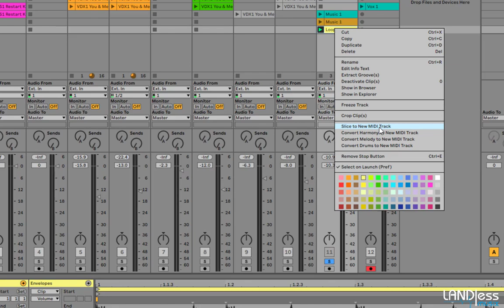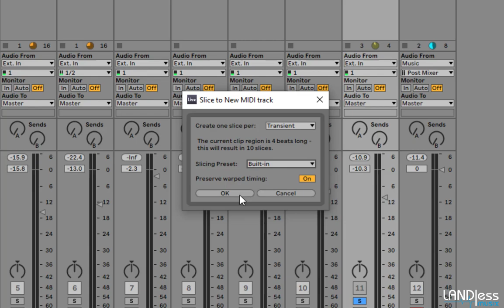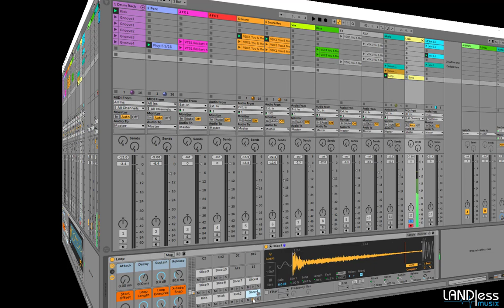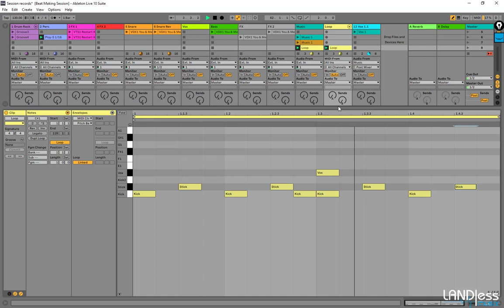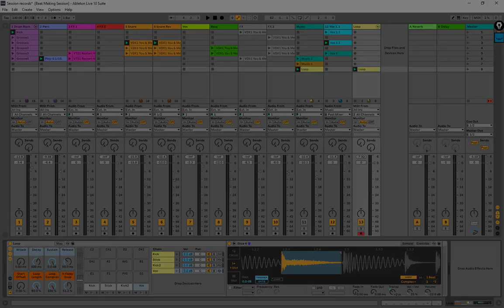31 - فصل چهارم - Slicer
✅ آموزش تخصصی Ableton Live 10

بدون شک ایبلتون لایو یکی از کاملترین و شناخته شده ترین نرم افزار در حیطه ی آهنگسازی، تنظیم و اجرای زنده موسیقی الکترونیک به شمار می آید.

در طی سال ها تدریس بعنوان مدرس علوم صدا و موسیقی الکترونیک لازم دانستم تا برای هنرجویان و
علاقمندان به این نرم افزار، مجموعه ای فراهم آورم تا هم مفید و کاربردی باشد و هم هنرجویان بتوانند به بهترین
شکل، در کوتاهترین زمان و کمترین هزینه سطح خود را ارتقا بخشیده و به مراحل بالاتر این حوزه هر
چه کارآمدتر گام نهند.

این مجموعه آموزشی شامل 49 فایل ویدیویی - حدودا 7 ساعت
آموزش به همراه یک پروژه تمرینی ایبلتون می باشد . شایان ذکر است مباحث بصورت دسته بندی شده قرار داده شده اند تا دسترسی موضوعی برای هنرجویان امکان پذیر باشد
قطعا لازمه کار با هر نرم افزاری مرتبط با صدا و موسیقی نیازمند آشنایی نسبی با مباحثی چون تئوری موسیقی و نوازندگی می باشد. لذا پیشنهاد می شود در صورت نیاز سطح علمی و دانش خود را در این خصوص حتما
ارتقا دهید تا بهترین نتیجه را بدست آورید.

 لینک دانلود پروژه های تمرینی و فایل های کمک آموزشی برای این مجموعه 🟡